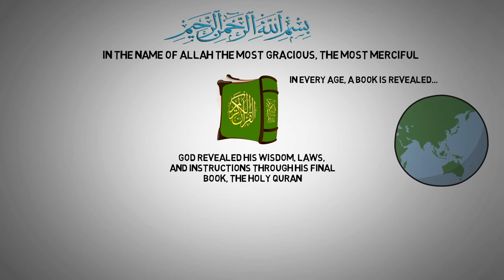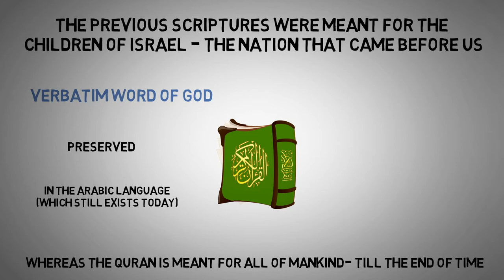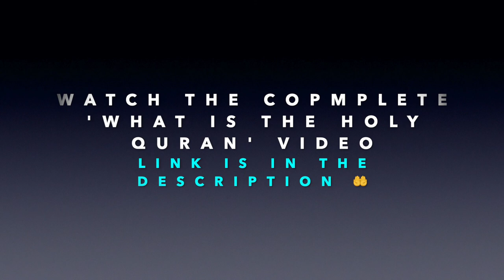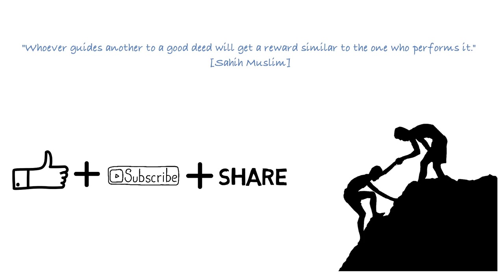Every Nation Was Sent a Book & The Quran is the Final Book for Mankind Till The End of Time